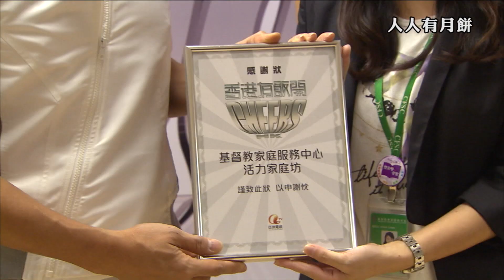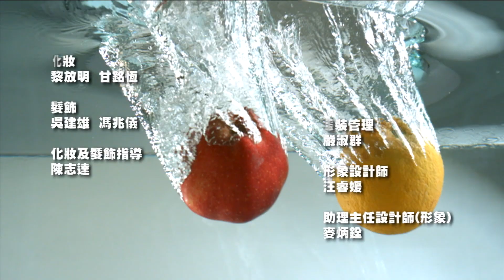【中秋節開心特輯 】香港有飯開 21︱ATV